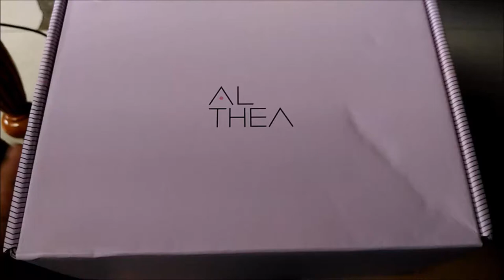Althea Korea Haul 2017!!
The prices that I mentioned in this video are on SALE. The prices that you may see in their website might be different if the offer has expired.